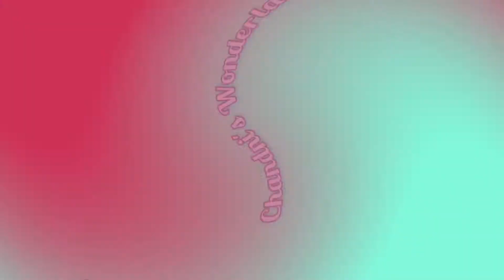lakme eyeliner review & demo|Affordable eyeliner|| deep back & matte eyeliner||Best eyeliner